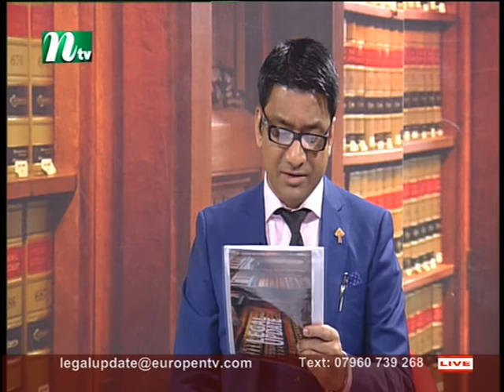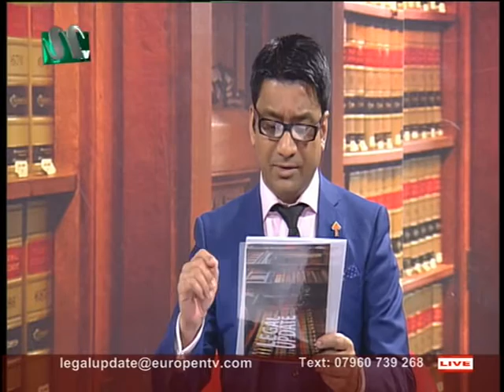Legal Update with NTV S1 250217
A brief weekly update on law and legal issues.Hosted by Barrister M A Muid Khan.